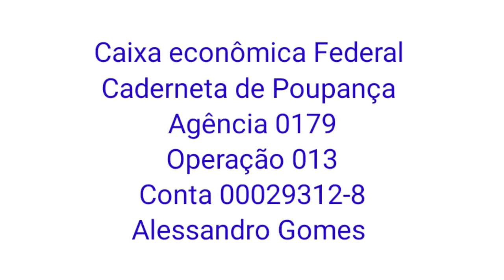Um Paraíso na Terra .Um Esquizofrênico Feliz#irmaosqueseamam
Seja membro deste canal e ganhe benefícios:
Nossos Contatos:
Banco:
Caixa Econômica
Caderneta de Poupança
Ailson Lopes
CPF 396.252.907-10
Agência : 0179
Operação : 013
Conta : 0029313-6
xxxxxxxxxxxxxxxxxxxxxxxxxxxxxxxxxxxxxxxxxxxxxxxxxxxxxx
Banco:
Caixa Econômica
Caderneta de Poupança
Alessandro Gomes
Agencia : 0179
Operação : 013
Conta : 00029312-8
xxxxxxxxxxxxxxxxxxxxxxxxxxxxxxxxxxxxxxxxxxxxxx